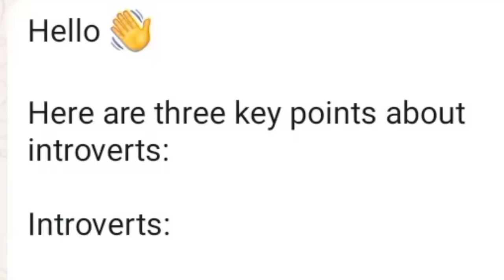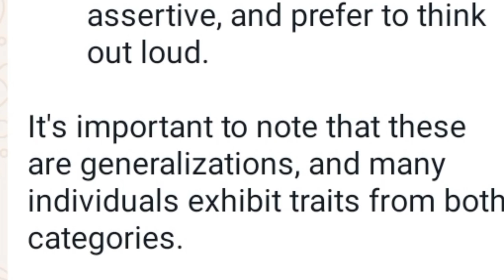Introvert vs Extrovert: Understanding the Key Differences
In this video, we'll explore the main differences between introverts and extroverts, including their energy sources, social interaction preferences, and personality traits. Learn how to understand and appreciate both types!